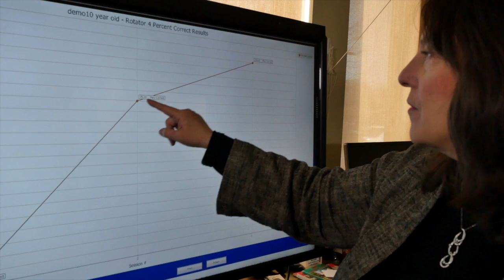[Concussion/TBI] Mind-Eye Helps Concussion Patient Regain ‘Piece of Myself’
Discover how Mind-Eye Institute's therapeutic eyeglasses and Dr. Zelinsky's methods transformed Susan Himes' concussion recovery journey.

▶︎ If you or someone you know has experienced a vision problem, brain injury or feel like "something is different" then take our free online "Brain Quiz" or speak with one of our New Patient Advocates and come in for a Mind-Eye exam today by contacting our office at or visiting us

The Mind-Eye Institute is an optometry practice with an emphasis on neuro-optometric rehabilitation that provides world-class care by measuring the eye as well as how the brain processes its visual inputs.

Through groundbreaking research and innovative treatments, Dr. Zelinsky and her team have been creating life-changing experiences for nearly 30 years - working with Post-Concussive Syndrome, Traumatic Brain Injury, Autism or Developmental Issues, Unique Learning Issues and Difficulties with Attention (ADD, ADHD, CAPD), PTSD and more.